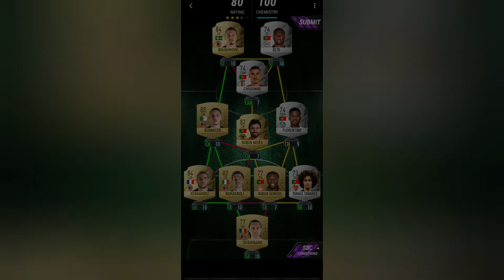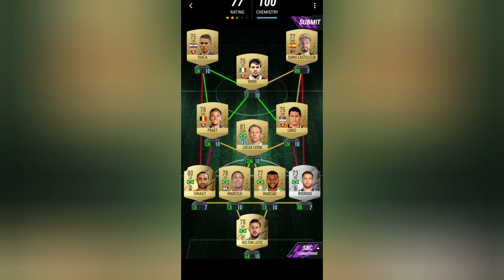HOW TO DO SERIE A HYBRIDS - MADFUT 22